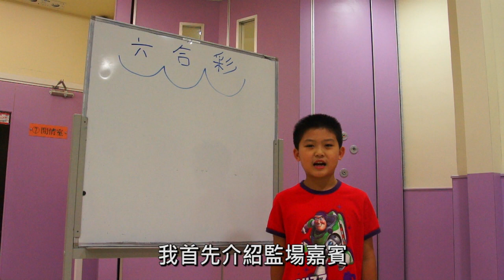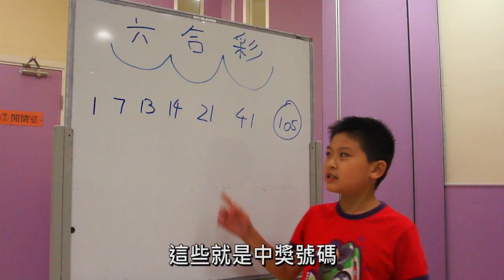【少劇劇 第1期作品】- 峻鏗的巴士公司老闆願望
小時候總有幻想，總有尋找夢想的時間。
究竟呢位11歲既少年人有咩願望呢？

「我想中六合彩，做巴士公司的老闆」
一位從小就很喜歡巴士的少年人說。

編劇：陳峻鏗-〈少劇劇〉少年組員
導演：LOK-〈少劇劇〉導師
演出：
陳峻鏗(主角)
炯聰(賣六合彩老伯)
區懷正(朋友)
呂嘉悅(朋友)
陳國鏗(六合彩主持)
麥小姐(六合彩嘉賓)
盧澤豐(六合彩嘉賓)
楊茜童(六合彩嘉賓)
曾子芮(巴士公司老闆)
拍攝製作：2012年7月-11月
首映日期：2012年11月21日
嗚謝: 青年事務委員會及青年活動統籌委員會

少劇劇簡介：
〈少劇劇〉為救世軍柴灣青少年綜合服務少年拍片組，由中心19位7至14歲的少年人組成。以尊重少年人聲音為劇組大原則由少年人編制劇本及演出。劇組由媒體工作者兼中心長期義工作劇組導演，並由一名社工帶領劇組。